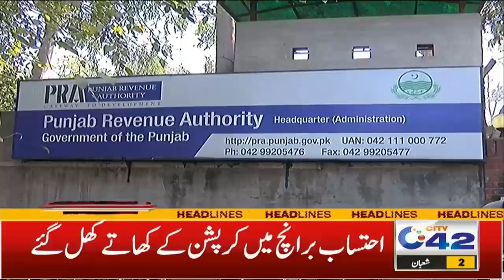Huge News For Bank Account Holders | 10pm News Headlines | 5 Mar 2022 | City 42